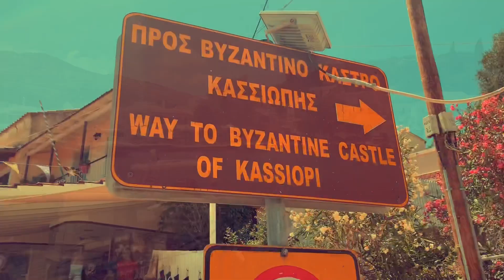Byzantine Castles in Corfu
A Scottish man explores 2 Byzantine Castles on the Greek island of Corfu.